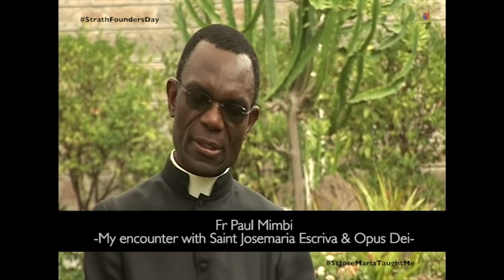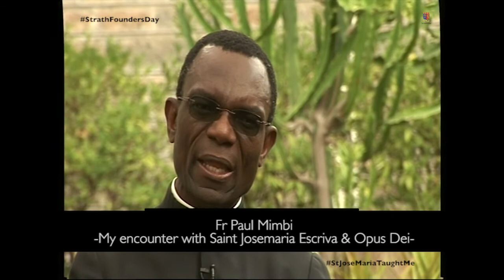In the hands of a saint: Fr Mimbi reflects on his meeting with St Josemaria